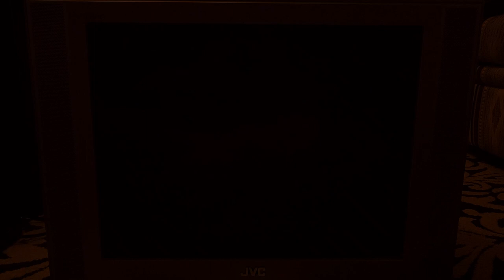JVC AV-20F703 CRT TV - Sonic CD Demo